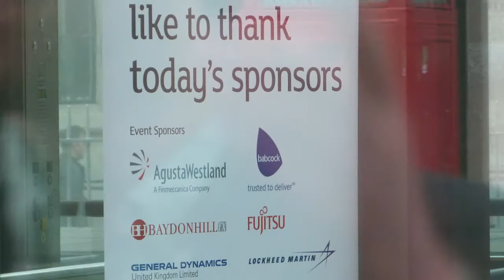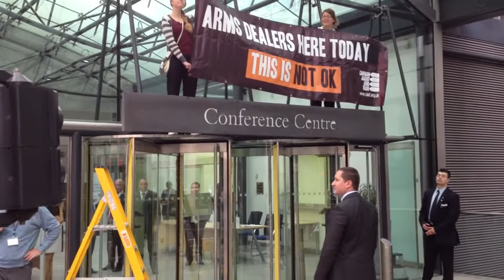Campaigners 'greet' arms dealers at government arms sales conference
The government's arms sales unit helps arms companies push weapons to human rights abusers and areas of conflict.

On 14 May it hosted its annual 'Symposium' "to increase sales opportunities in the defence and security sectors at home and overseas."

Wherever the arms industry seeks to do business, we aim to stop it. Help stop the London arms fair due to take place on 9-13 September 2013